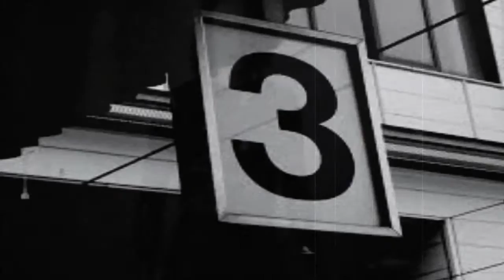Las 5 Muertes mas Impactantes en una Filmación de Pelicula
por grabar las peliculas sin contar con mayor seguridad